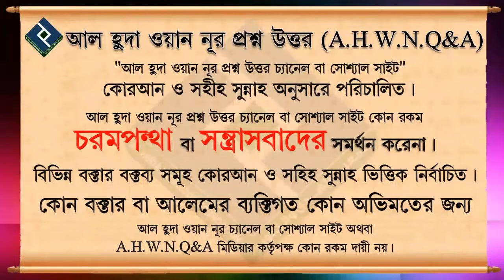আল্লাহর গুনবাচক নামগুলোর অর্থ ও তাৎপর্য┇২৬ নং┇শায়েখ আব্দুল আল বাকী